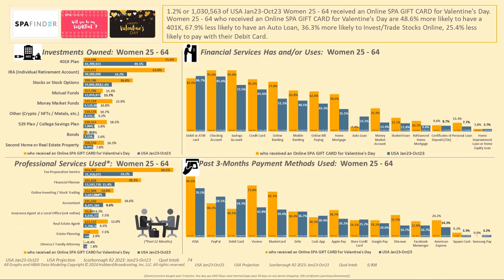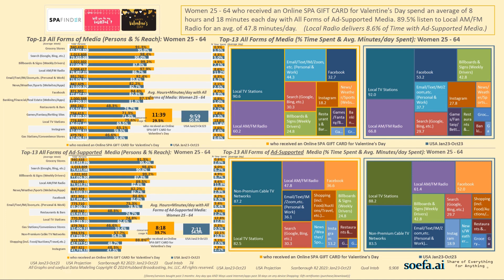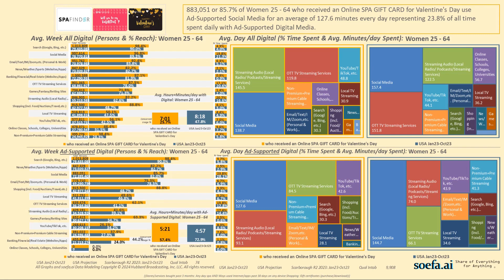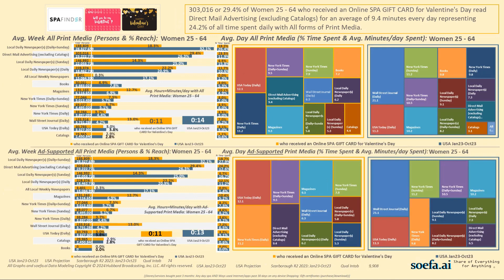HUBBARD USA W25 64 ONLINE SPA GIFT CARD RECEIVERS soefa ai R2 2023B6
USA W25-64 receiving an Online SPA GIFT CARD for Valentine's Day.  soefa.ai "Share of Everything for Anything" is created by Hubbard's VP Market Research, Michael Bustell